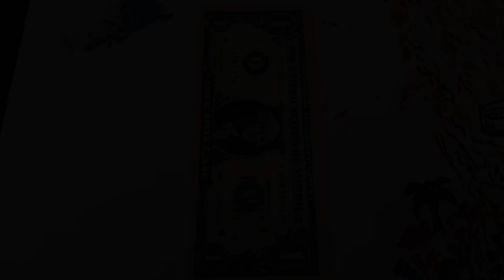The Money Collection #38